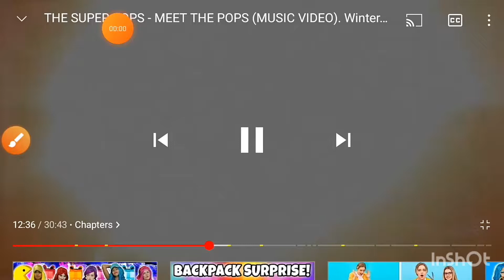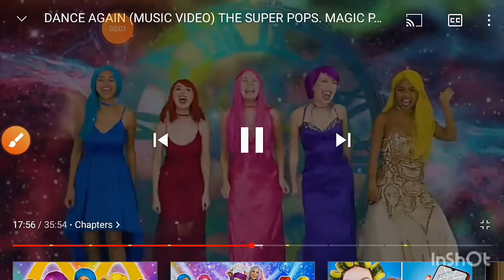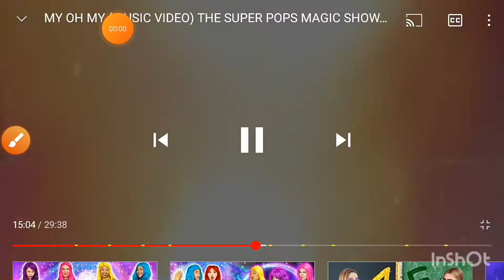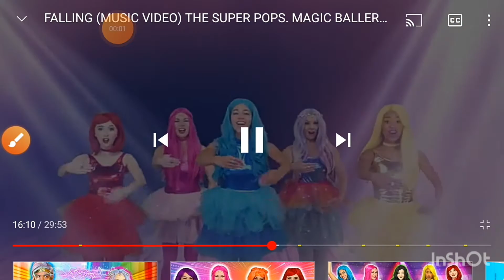Try not to sing along challenge (super pops edition) part 2